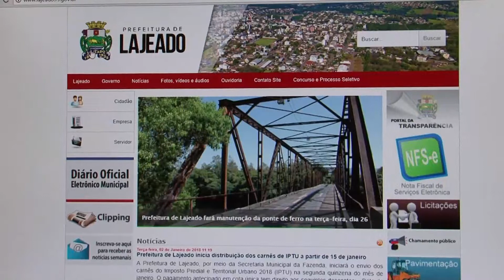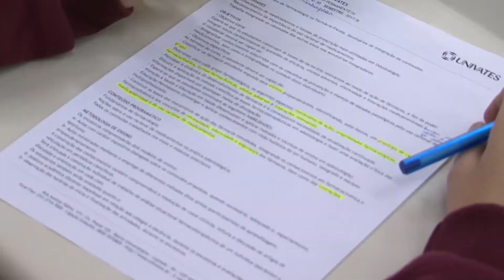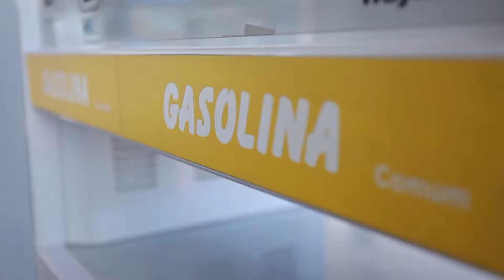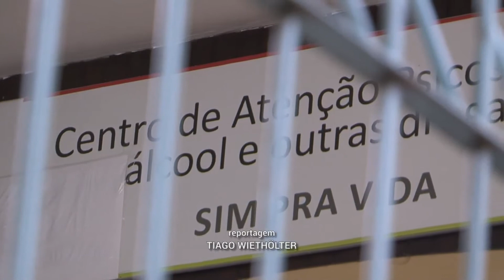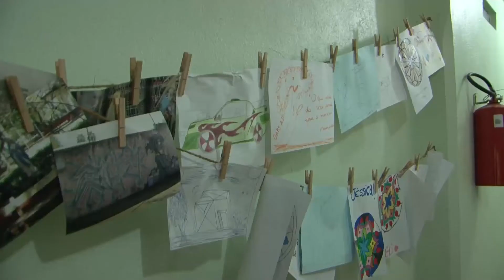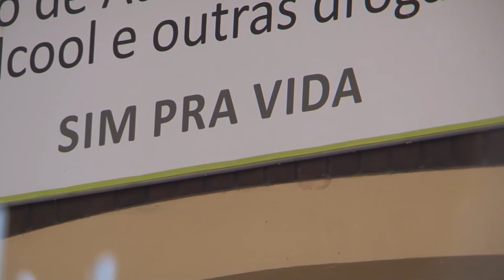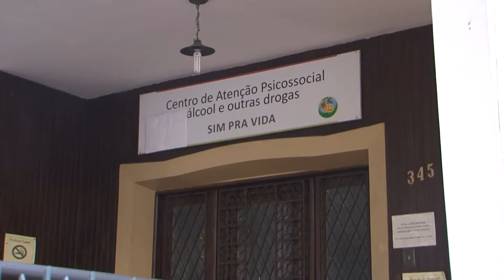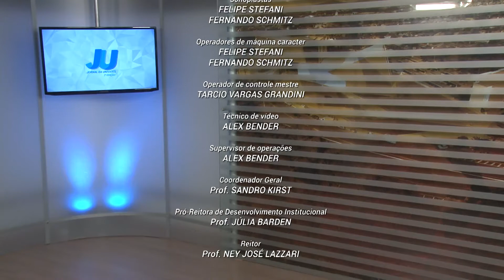JORNAL DA UNIVATES - 2ª EDIÇÃO - 03/01/2018